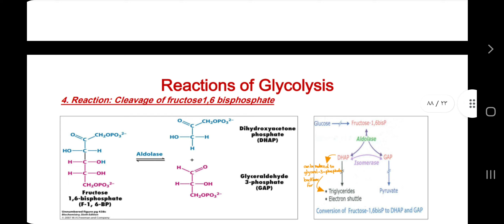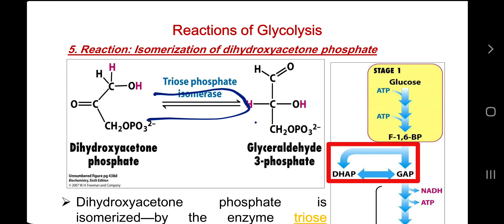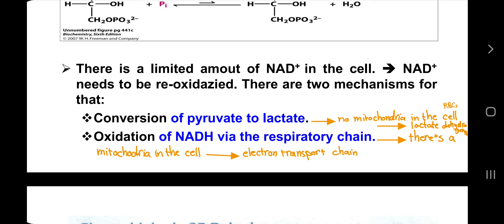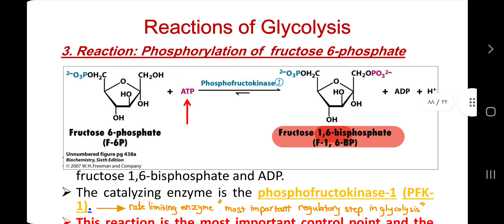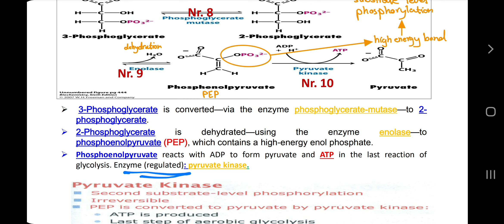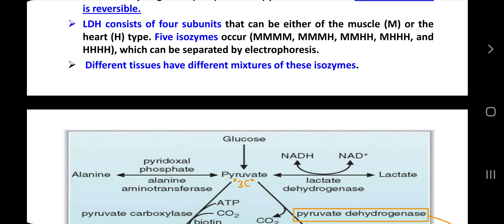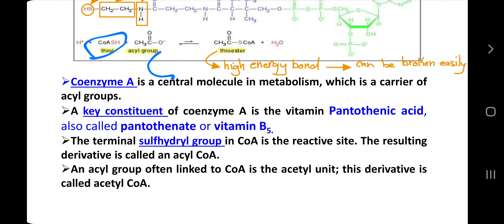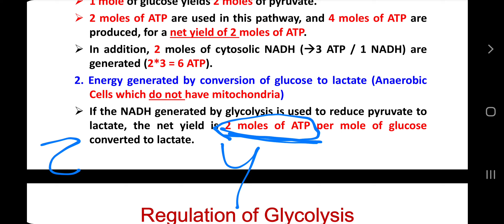Carbohydrates metabolism glycolysis 2